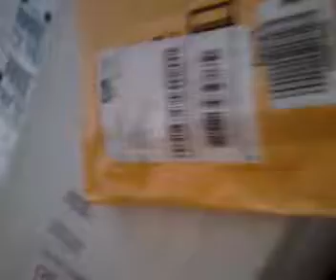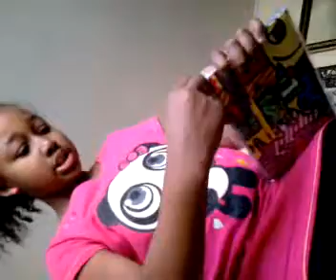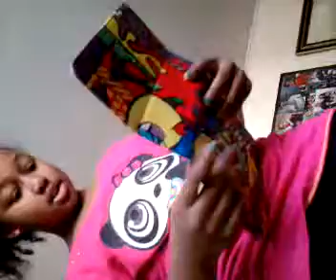TAG: suprise giveaway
Sorry about the ending but comment and add me as a friend